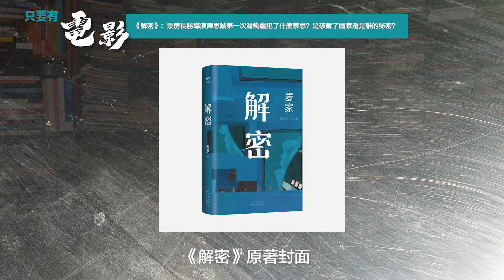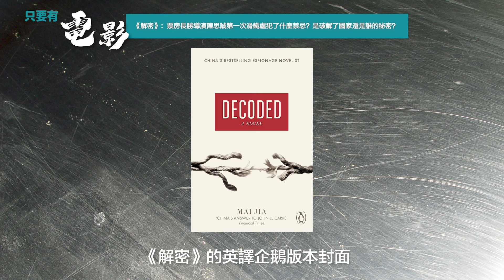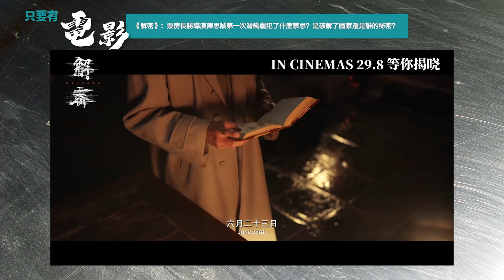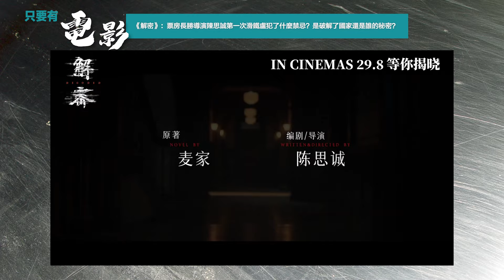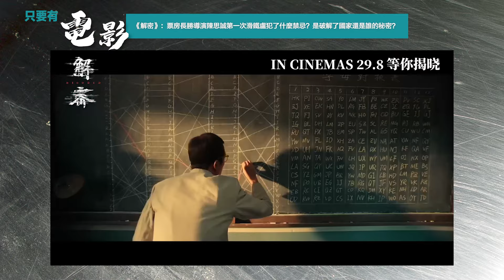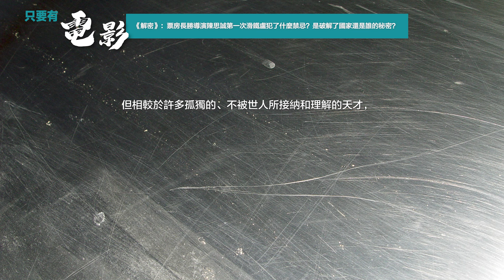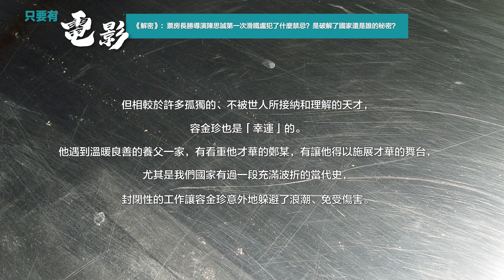《解密》：票房長勝導演陳思誠第一次滑鐵盧犯了什麼禁忌？是破解了國家還是誰的秘密？【只要有電影】第356集（2024-10-07）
《解密》：票房長勝導演陳思誠第一次滑鐵盧犯了什麼禁忌？是破解了國家還是誰的秘密？

陳思誠從演員晉身導演之後，作品在票房上未嘗敵手，一部比一部賣座。《解密》耗資3.5億（畫面是證據），從題材到製作到表現手法，都在在體現出他的龐大野心和自我提升的銳意，怎樣說也是應該肯定的。影片用偶像級的劉昊然做主角，卻從體型（減肥20公斤、拔掉前額頭髮）到氣質上都把他徹底改變，也是一大賣點。華麗奪目的映像效果，也大大改善了《消失的她》的庸俗與炫富娘味，但在暑假推出，卻竟狠狠地輸給他一手提攜的馬來西亞導演柯汶利（《默殺》），出人意表，究竟原因在裡？是影片觸碰了國家的什麼禁忌？還是犯了什麼錯誤惹上了觀眾的不滿？

【只要有電影】
★每逢星期一、四晚上9時推出